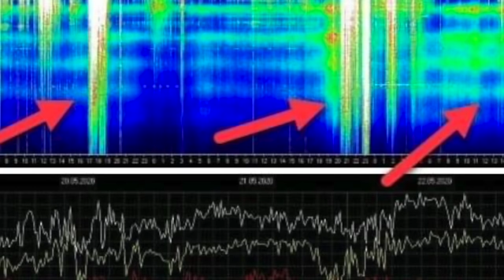💎 Herausfordernde Energie - 🥳 Das Universum als Kopiergerät 🖨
plejadenportal ab 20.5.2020 von mir ein Versprecher mit Dezember. :-)

Aloha meine Lieben, ❤️🧡💛💚💙💜🤍
herzlich willkommen zu einem neuen Video von mir für Euch. Das Thema heute, sind die Energien und die damit verbundene Symptomatik, die sich aktuell zeigt und was energetisch noch so passiert.
Sorgt gut für Euch in dieser spannenden Zeit! Und denkt dran: Energie folgt der Aufmerksamkeit!

📹💎Du möchtest mir einen Ausdruck deiner Wertschätzung geben? Ich freue mich!

Love ❤️& Light💛
DANKE DANKE DANKE
Eure Ivi💫